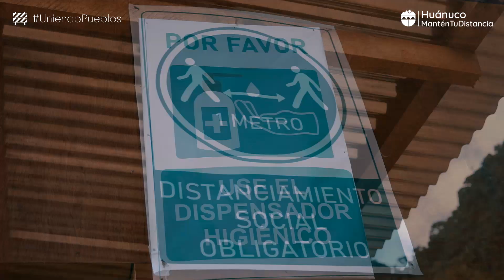🚧 REINICIAMOS CONSTRUCCIÓN CARRETERA PACHITEA - PUERTO INCA 💪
👷‍♂️ Para reactivar la economía y generar más desarrollo en la región, la construcción del camino vecinal que unirá Pachitea con Puerto Inca ya reinició sus trabajos, dando más oportunidades laborales a trabajadores de la zona; las vías de desarrollo traen progreso.